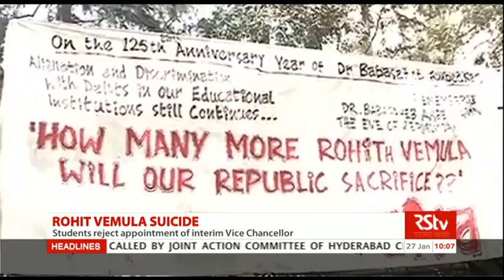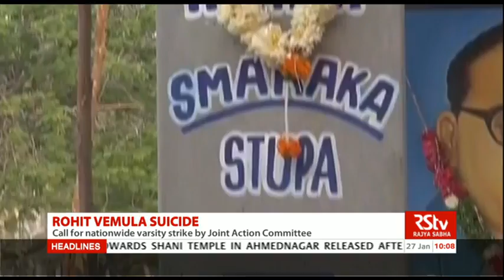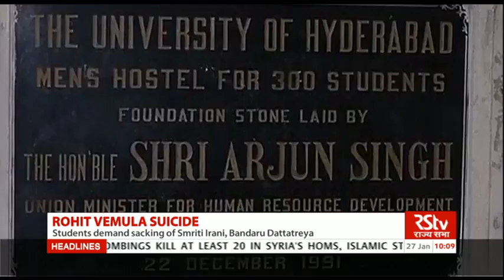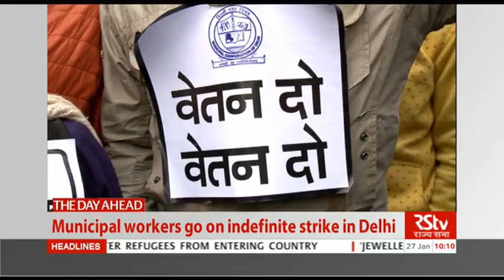English News Bulletin – Jan 27, 2016 (10 am)